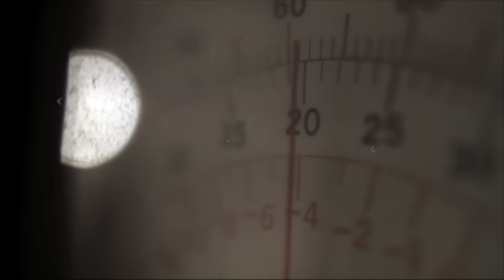Daniel Lugn - iwylamtwylai (feat. Gustaf Norén + kid, Ras Kitchen) (official promo)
[PREMIERE] New single "iwylamtwylai (feat. Gustaf Norén + kid, Ras Kitchen)" out now. Check link to listen now!

Album "AGILKIA" out 01.01.16.

This song wouldn't have been made without Gustaf Norén (ex Mando Diao) and his awesome kid. THX guys!!!